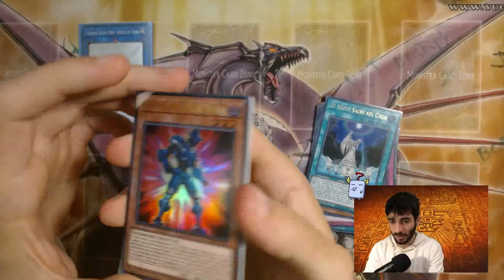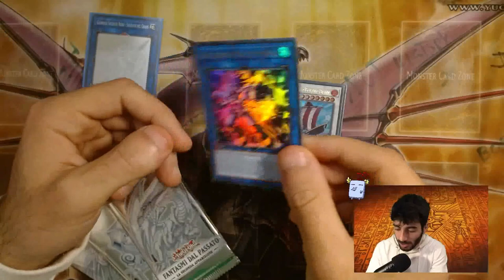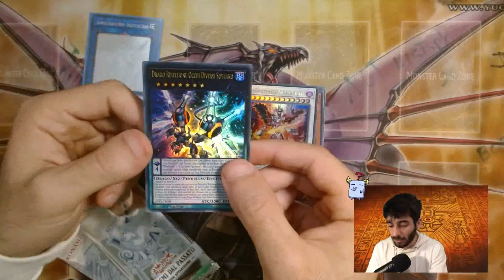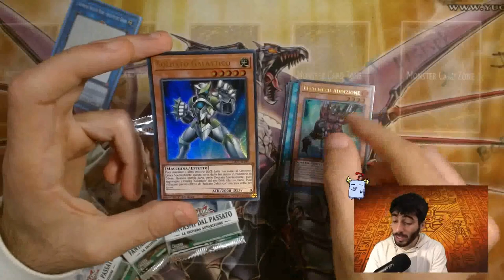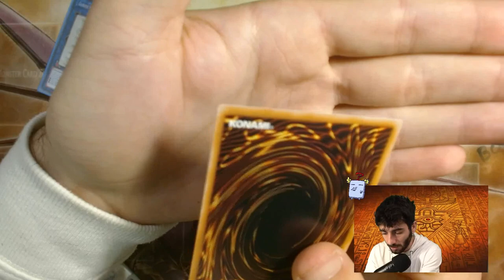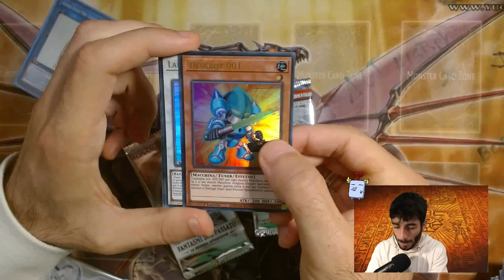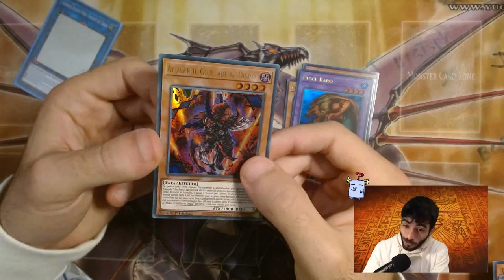HO TROVATO LA GHOST? - APRO UN BOX DI "FANTASMI DEL PASSATO LA SECONDA APPARIZIONE"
Cosa avete sbustato?

🔹SOCIAL
-Twitch CappellodiPagliaTwitch: